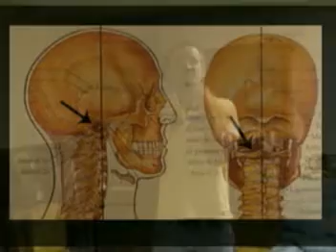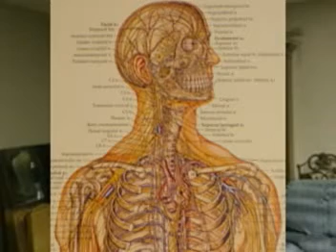Do You Know What Your "Atlas" Bone Does?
If you're body just doesn't seem to be working right, and doctors can't seem to figure out what is wrong.  The answer might lie within a major bottleneck area of your nervous system right where your brain leaves the skull.  You're going to be shocked that you don't know about this but it's really obvious once you realize it.